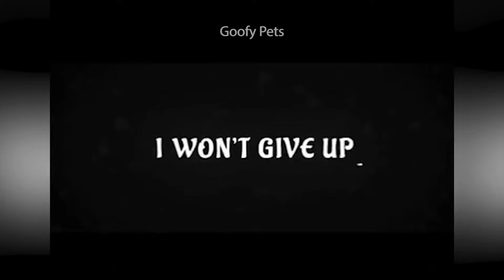Cute Funny and Smart Pets Compilation The animal Kingdom Video 2020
Welcome to The animal Kingdom Video  where you can find lots of cute, funny and adorable videos about Pets. If you are an animal lover, you are in the right place. Because we will bring you daily videos of cutest Pets in the world. Are you ready for that?